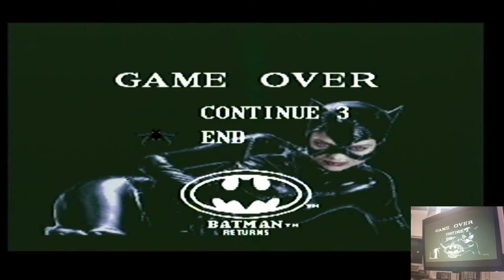Batman Returns Special Super Nintendo / Super Famicom (SNES) | Original hardware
Batman Returns
Special